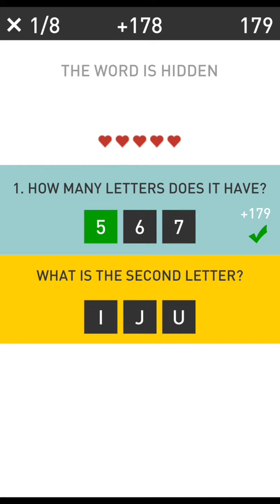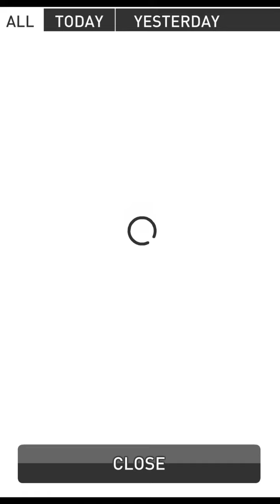Spelling Pro - an educational game by LittleBigPlay.com